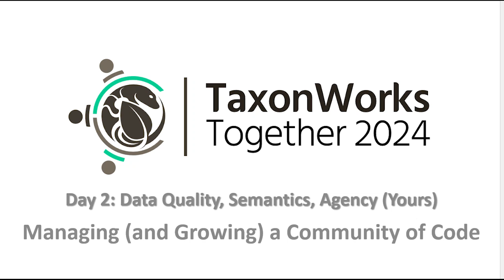Managing and Growing a Community of Code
Guest panelist Maarten Trekels, Biodiversity Data Scientist and Project Coordinator for Meise Botanic Garden in Belgium, joins us to highlight the opportunities, expectations, and nuances involved in Open Source software development. At TaxonWorks, as an Open Source community, we aspire to enable users and developers (of course, some folks fall into both classes) equally. Learn more and add your insights for what it's like to manage code, pull requests, and people who are touching said code and repos from different directions and levels of proficiency and engagement. What opportunities await as we grow the world of open source software in the biodiversity informatics realm? Where are the places we can align?